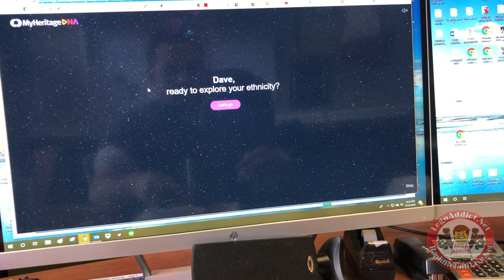The DNA origin of a LEGO Minifig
After weeks of waiting, the results are in and we are able to bring you, LEGO DNA TEST RESULTS for "Lego Dave!" And the results are no surprise at all!

Note: This video isn't meant to be taken seriously. Just a fun little video to entertain and educate as to where "Lego Dave" is from! LOL   Enjoy!

Do you want what you see? All of our sets and sticker sheets are for sale! COMMENT anywhere in the video for details and we will send you the store link!